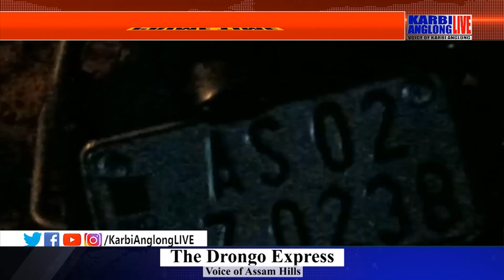Dongmukak arongsopi along ehum line truck Bike aphan kepatong ajok adim along amat enut ariso